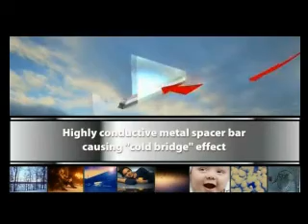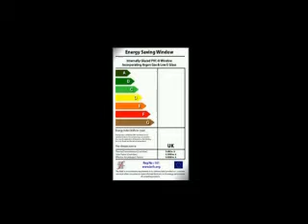Window Energy Ratings- Super Spacer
Window Energy Ratings (WER)
Global warming is literally a hot topic at the moment, with protecting the environment and saving energy on everyone's minds.

To help cut energy use in homes, the government set up the Energy Saving Trust who were tasked with delivering a reduction in carbon emissions.

Windows can account for up to 23% of heat loss from our homes, which is why it is so important to ensure that your replacement windows are as energy efficient as possible.

Starglaze is committed to helping you to reduce your carbon footprint, and can offer C, B and A rated windows.

In order to obtain the ratings, we manufacture all of our double glazed units with Super Spacer bar, which utilises warm edge technology to make the unit more thermally efficient. The units are also filled with an inert gas, such as argon; and we use a very high quality, low emissivity glass.

Take a look at some of the benefits you could receive by having energy saving windows installed:

•High performance - a standard E rated window can have up to 94% more energy loss than a C rated window.
•Quantifiable benefit - up to 23% reduction in heat loss from the home.
•Credibility - rating claims are easily checked on the BFRC web site.
•Pay back - rising heating bills make it easier to demonstrate savings.
•Saves money - Energy Saving Recommended windows offer significant reductions in fuel cost for homeowners.
If you would like more information on WER and energy saving windows, please download our presentation which can be found in the downloadable data sheets section of our website.